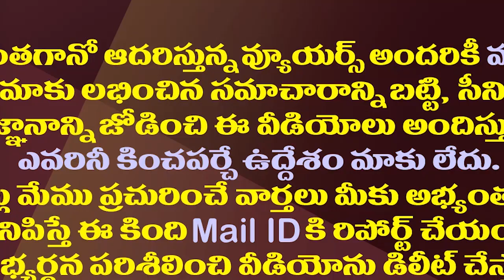ఇష్టం లేకపోయినా మాట్లాడుతున్న🔥||Pawan Kalyan Phone Conference with Janasena Party Members